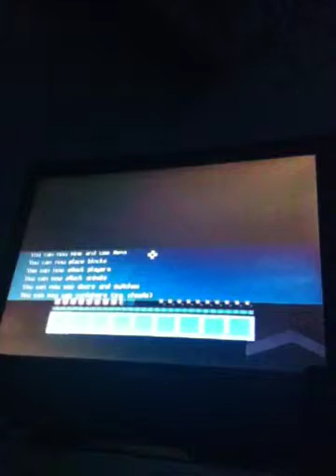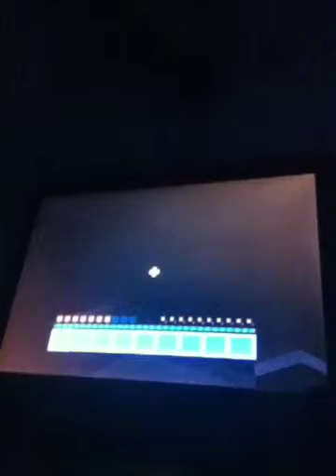Minecraft part 6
I got trolled